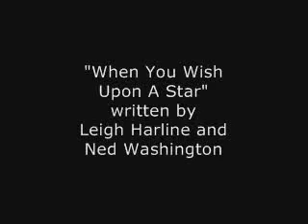When You Wish Upon A star 15June2010.wmv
At last another guitar video - sort of.  This instrument is a baritone ukulele.  That means it is tuned like the lower 4 strings of a guitar instead of like a ukulele, which makes things easier for guitarist.  I found it in my Grandma's attic and I think it belonged to one of my great uncles.